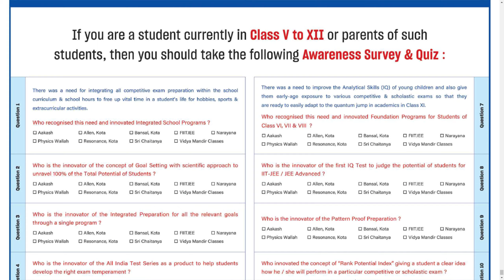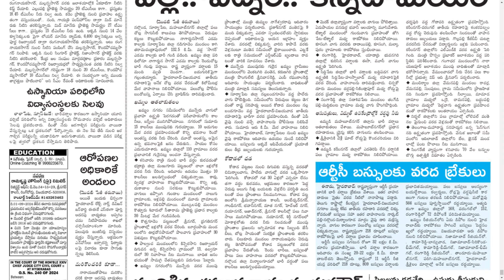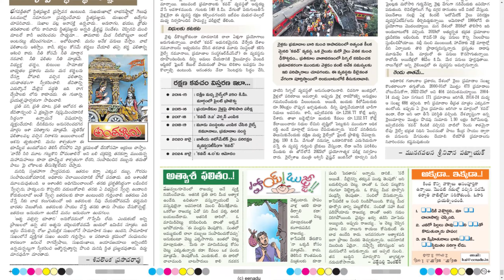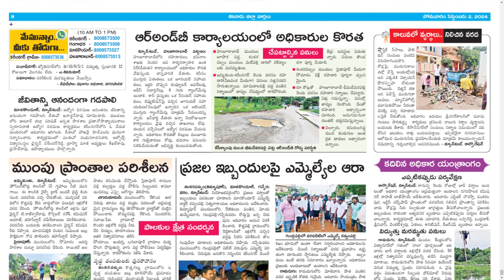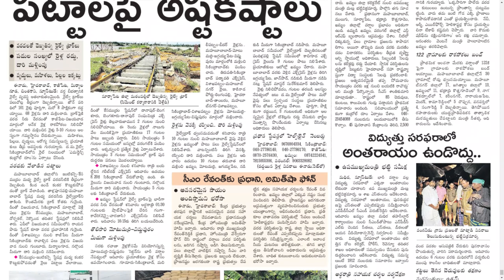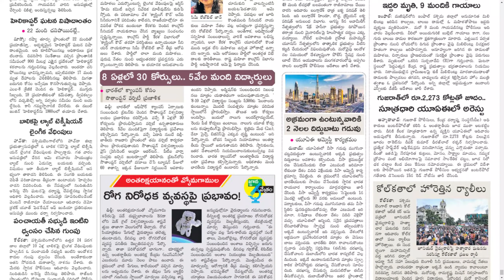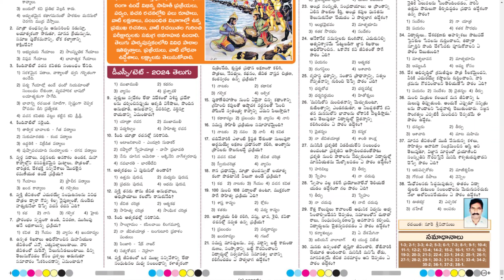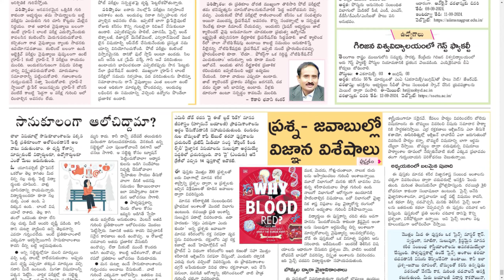EENADU TS 2 SEPTEMBER 2024 MONDAY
Telangana news
Ap news
Cricket news
Sports news
Cinema news
Bussines newspaper
Crime news
Chaduvu paper
Education newspaper
Eenadu antharyaami
Antharyami eenadu
Telugu antharyaami
Apprentice jobs
Vasundara paper
Eenadu vasundara
Eenadu karimnagar
Haaybujji paper
Prathiba
Eenadu pratibha newspaper
Prathiba paper
New intiatives by politicians
Telugu news
Gk questions
eenadu india
eenadu bandham
eenadu classifieds